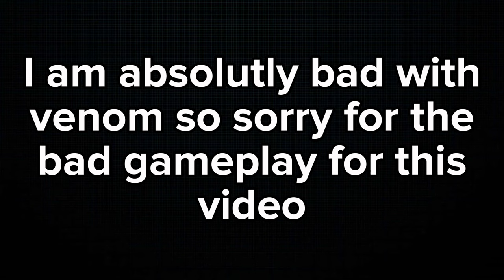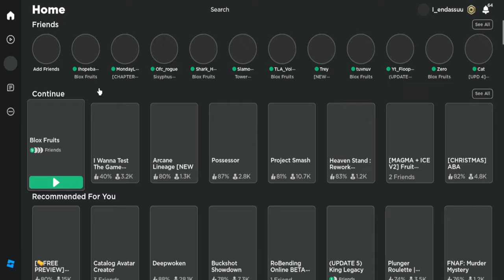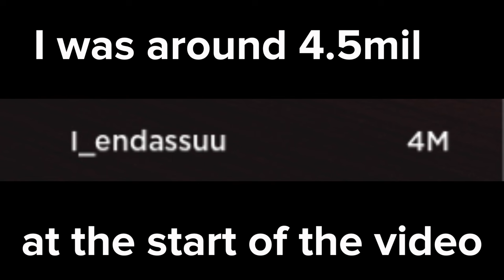Time to become TOXIC with Venom in Blox Fruits (hilarious)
PEACE!